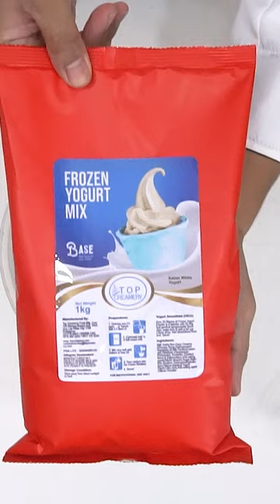Sweet, Creamy, and Easy Strawberry Yogurt! | How to make Strawberry Yogurt | TOP Creamery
5 Minute Strawberry Yogurt Recipe | Strawberry Yogurt Recipe – Sweet and Creamy | Favorite Strawberry Yogurt – 3 Ingredients, Best Flavor! | Strawberry Frozen Yogurt Recipe | Easy Strawberry Yogurt

[ featuring: ]
• 𝙏𝙊𝙋 𝙎𝙚𝙧𝙞𝙚𝙨 𝙁𝙧𝙤𝙯𝙚𝙣 𝙔𝙤𝙜𝙪𝙧𝙩 𝘽𝙖𝙨𝙚 𝙋𝙤𝙬𝙙𝙚𝙧

[ the ingredients: ]
• 1 kg of TOP Series Frozen Yogurt Base Powder
• 20 grams of Strawberry Jam
• fresh strawberries
• 2.5 liters of water

[ the preparation: ]
• pour water into pitcher
• add TOP Series Frozen Yogurt Base Powder
• mix well
• pour mixture into the soft-serve ice cream machine
• wait for the frozen yogurt to be ready
• add Strawberry Jam as sundae cup walling
• dispense the froyo
• add strawberries
• add Strawberry Jam as sauce topping